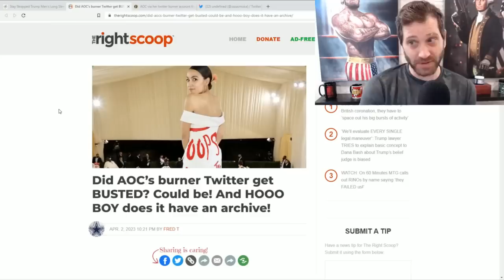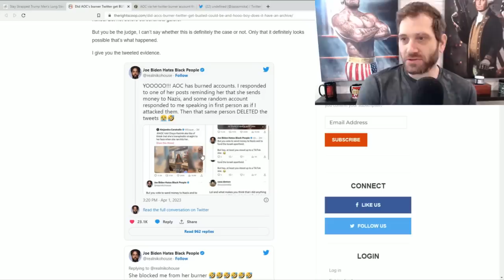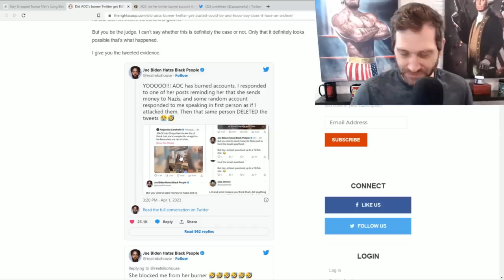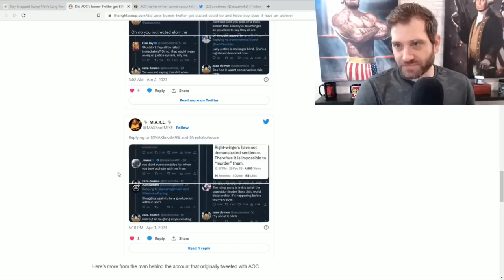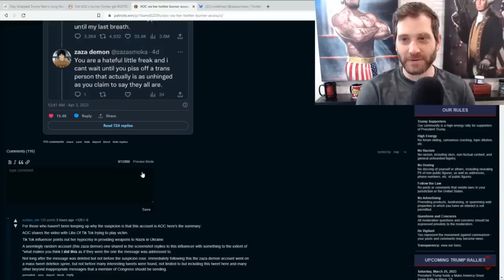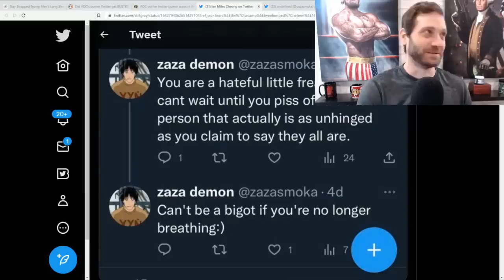Did AOC Get Caught Using Fake Twitter Account To Send Death Threat